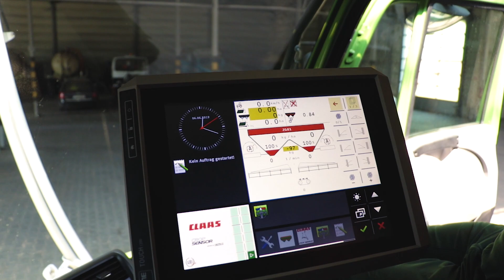Mercedes-Benz Unimog U 527 mit Düngestreuer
Klare Worte aus der Praxis bei der TAS Burgstädt GmbH – Dort geht dieser Mercedes-Benz Unimog von Henne mit AMAZONE Düngestreuer und CLAAS Sensor in den Einsatz.Sobald die Tage kürzer werden, wird er umgerüstet und geht in den Winterdienst.